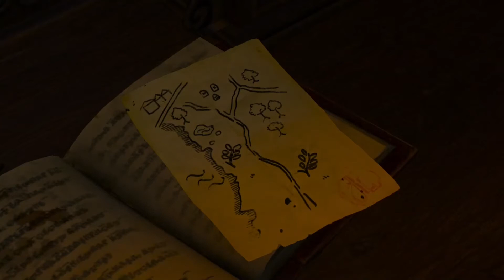of Sheers a Witcher I sing | Witcher 3 Blood and Wine DLC Walkthrough No Commentary Part 5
Eğlen Diye Babuş